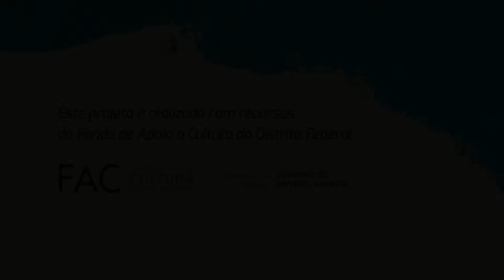Verdes Lubros - Markão Aborígine - Mamulengo de RAPente 2018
MAMULENGO DE RAPENTE -

Markão Aborígine @markaoaborigine

Casa do Cantador | 15 de julho |

 Ficha Técnica -

- Direção geral: Thiago Francisco; @mamulengofuzue
- Produção executiva: Valéria Diniz (Candiá Produções); @candiaproducoes

- Assistentes de produção:
   Abder Paz (Instituto Invenção Brasileira), @abderpaz
   Markão Aborígine, @markaoaborigine
   Rafinha Bravoz; @rafinhabravoz

- Cenografia:
   Soró
   Associação Fuzuê de Arte Cultura;

- Assessoria de Comunicação: Pareia Comunicação e Cultura; @pareiacomunicacao
- Design: Nara Oliveira (Estúdio Gunga); @nara_amuletoilustracoes
- Criação Audiovisual e Fotografia: Cinese Audiovisual; @cineseaudiovisual
-Tradução de Libras: Ermilda Reis @ermildareis

Este projeto foi realizado com recursos do Fundo de Apoio à Cultural do Distrito Federal.

Realização Audiovisual : Cinese Audiovisual @cineseaudiovisual
Imagens :
Alice Lira @alicecinese
Helder Fruteira @afilmbyme
Leonardo Monteiro @leomoncinese
Iluminação Miltinho Alves @m1000tin
Edição de vídeo e som : Leonardo Monteiro
Sonorização: novinho @novinhoaraujo